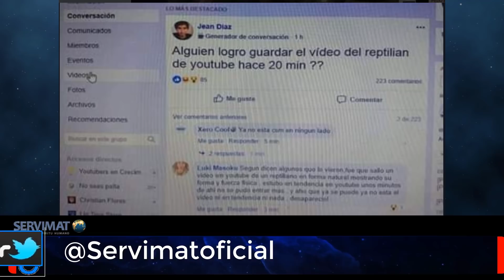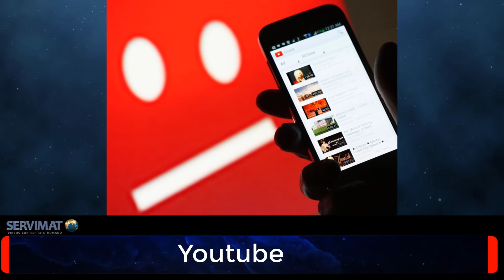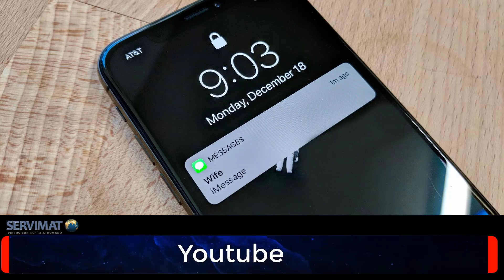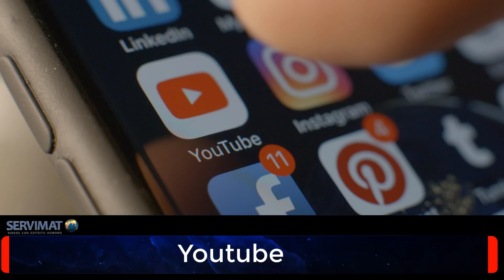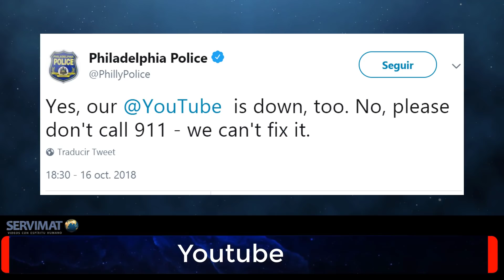LOS REPTILIANOS BUSCABAN CREAR PÁNICO CON LA CAÍDA DE YOUTUBE?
El pasado martes 16 de Octubre Youtube dejo de funcionar por mas de 90 minutos.
Durante ese tiempo muchas personas sufrieron episodios de ansiedad y en algunos caso de pánico.

Desde ese entonces en internet se han creado diversas teorías que intentan explicar lo ocurrido aquel día.
La pregunta es que paso con Youtube el martes 12 de Octubre?

Gracias